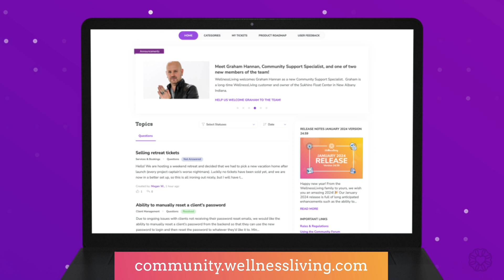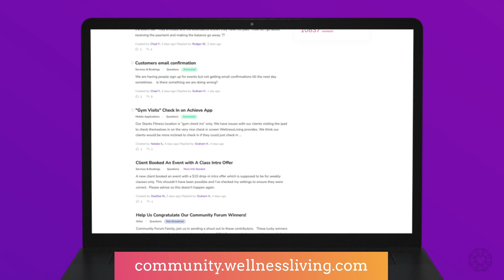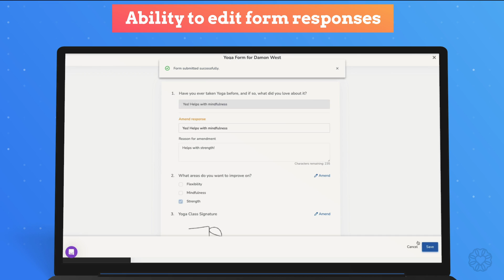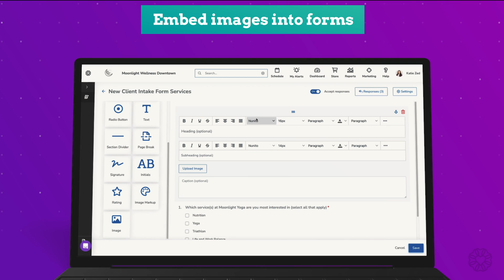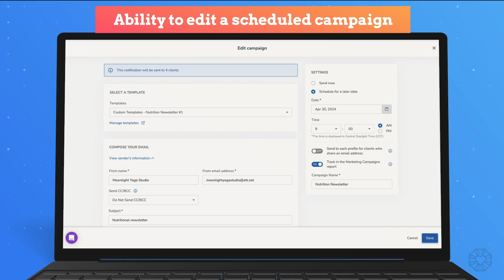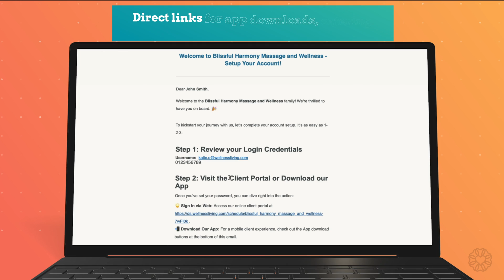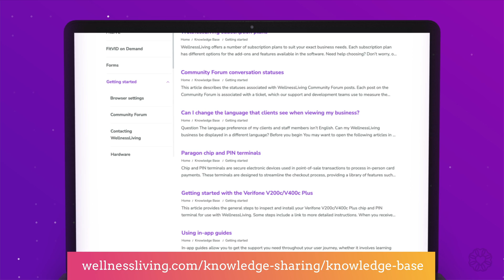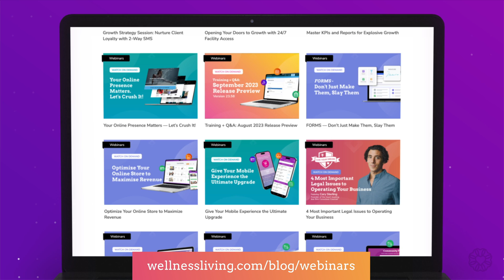WellnessLiving April 2024 Release | Version 24.60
Our April 2024 Release is here, packed with tons of tweaks and innovations that will simplify your business and elevate your experience with our software. We’ve been hard at work incorporating your feedback to make our platform even better.

Remember to keep the feedback coming on our Community Forum. Together, let’s continue to innovate and refine future releases!

April 2024 Release Highlights:

✅ Form improvements—edit, draft, add images, limit responses, and more.
✅ Fine-tune/edit your scheduled email campaigns.
✅ Display events and classes on your clients’ schedule.
✅ COMING SOON: New appointment, review, and lead capture website widgets.
✅ Enhancements to external calendars, appointment notifications, welcome emails, partner bookings, and more!

0:00 Intro
0:30 Update on new CEO Tours
1:20 Tour De Cure; Diabetes awareness
2:00 AI Customer support update
2:50 Community Forum
3:20 Community Forum Draw for $25
3:50 Forms management process updates
4:38 Client forms, Form restrictions, Private forms
5:00 Embed images into forms
5:10 Widget updates
5:30 Appointment, lead capture, review widgets
6:10 Events and classes listed together
6:40 Adjustable scheduled campaigns
7:05 Alert features updates
7:30 Client notifications, white label app link, more variables
8:00 Ad-ons variable able to be embedded into appointment reminders and confirmation emails.
8:20 Assets are automatically assigned to clients who book from 3rd party booking partners
8:35 Full release notes available on our blog
8:45 Knowledge Base for step by step guides
9:00 Webinars
9:35 Partner Program

Version 24.60